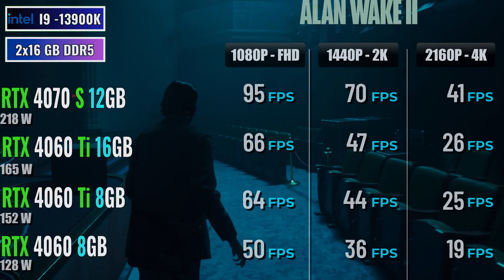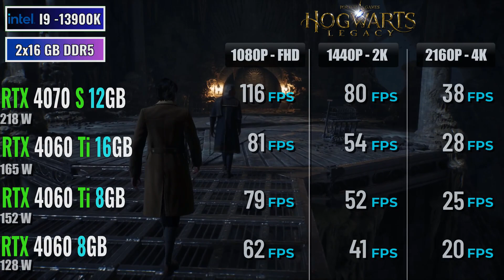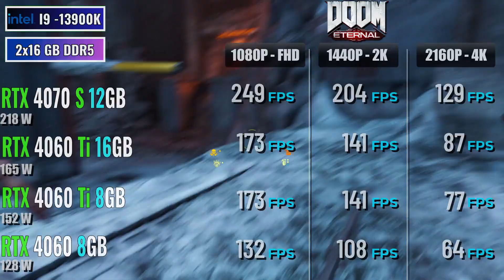RTX 4060 vs RTX 4060 TI vs RTX 4060 TI 16GB vs RTX 4070 SUPER - Test in 20 Games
@AMBenchmark RTX 4060 vs RTX 4060 TI vs RTX 4060 TI 16GB vs RTX 4070 SUPER - Test in 20 Games 1080p, 1440p, 2160p, 2k, 4k, 2024
Performance:

As of today, February 4, 2024, the RTX 4060 series and the RTX 4070 SUPER are not yet officially released. Therefore, reliable performance benchmarks are unavailable. However, based on rumors and leaks, here's what we might expect:

RTX 4060: The entry-level option, likely suitable for 1080p gaming at high frame rates.
RTX 4060 TI: A step up from the 4060, potentially capable of smooth 1440p gaming with high settings.
RTX 4060 TI 16GB: If this rumor is true, the extra VRAM could benefit games with high texture resolutions or future titles with demanding memory requirements.
RTX 4070 SUPER: Aiming for high-performance 1440p and even smooth 4K gaming at medium to high settings.
Price:

Pricing is also unconfirmed, but we can expect the 4060 to be the most affordable, followed by the 4060 TI, then the 4060 TI 16GB (if it exists), and finally the 4070 SUPER as the most expensive option.

Considerations:

Release Date: The RTX 4060 series and 4070 SUPER are expected to launch sometime in 2024, but the exact date is unknown.
Availability: GPUs have been in high demand and short supply in recent years. Be prepared for potential difficulties finding any of these models at launch.
Your Needs: Consider what you plan to use the GPU for (gaming, content creation, etc.), your target resolution and frame rate, and your budget before making a decision.
Additional Resources:

While benchmarks aren't available yet, you can check out YouTube channels like Hardware Unboxed, TechPowerUp, and GamersNexus for their reviews of previous generation RTX GPUs to get an idea of relative performance.
Keep an eye on tech news websites and forums for updates on the release date, pricing, and performance of these upcoming GPUs.